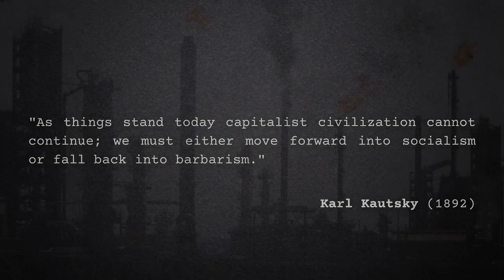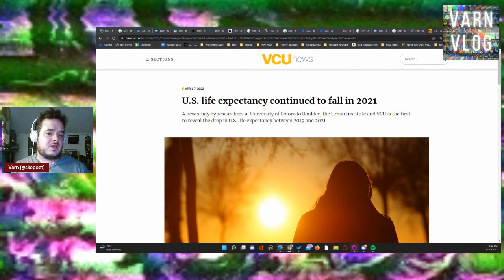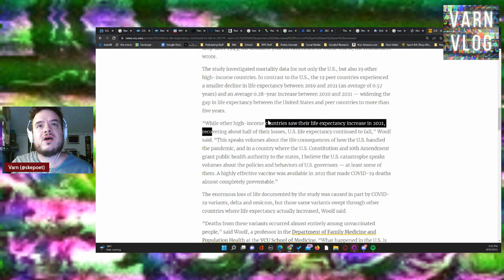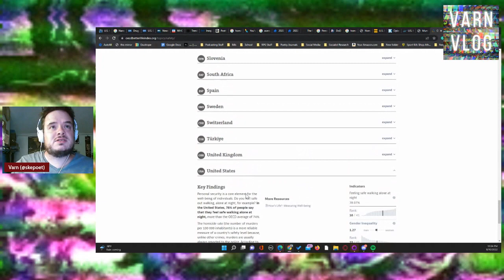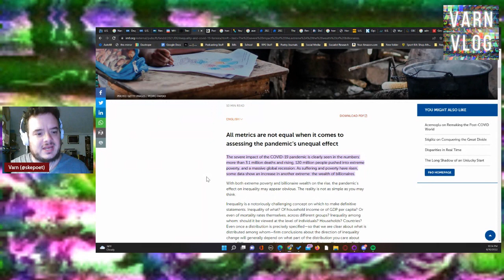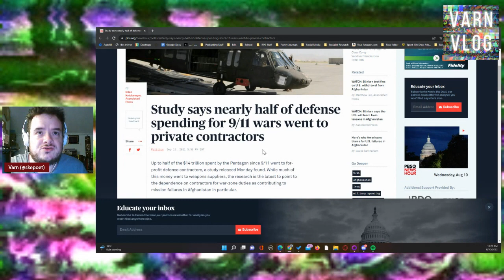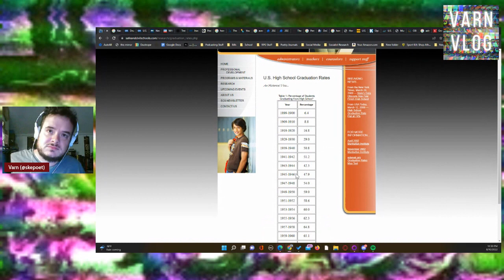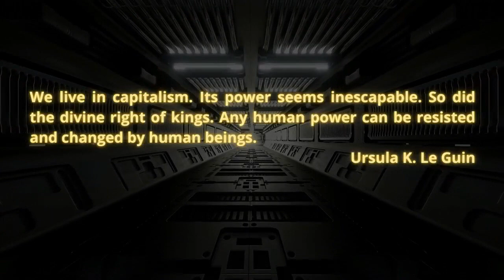Varn Vlog Solo: Confronting the Hard Numbers and Ending the Distractions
Some things theoretical Marxism doesn't get to the meat on even if it does describe the basic pump. Let's look at the meat and on some of the issues that seem to get dropped away, I get into the weeds, so here are the links:

Crew:
Audio Producer: Paul Channel Strip  ( @aufhebenkultur )